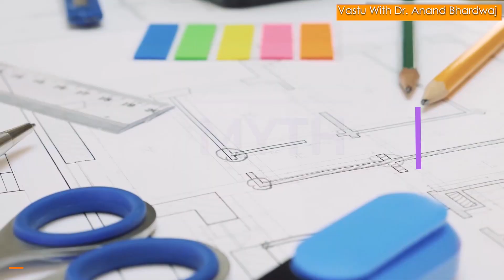भाग्यशाली पौधे किचन गार्डन में, Vastu tips for Kitchen Garden, Home Garden, Terrace, Balcony Planter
भाग्यशाली पौधे आपके किचन गार्डन में is one of the best YouTube videos by dr. Anand Bhardwaj who is sharing his views on Vastu tips for vegetables planters and home garden. Vastu tips for kitchen garden by world renowned Vastu consultant Dr. Anand Bhardwaj visits worldwide for providing his Vastu consultancy services on site itself. He is an internationally acclaimed Vastu consultant who has visited has visited more than 45 countries worldwide on official Vastu visits tours like Dubai, Singapore, Malaysia, Indonesia (Jakarta), USA, Egypt, UK, (London, Scotland, Birmingham), Ethiopia (Addis Ababa), Canada, south Africa, Mauritius …. And so on. In his tenure of more than 43 yeas services & professional experience in life. He expresses factors of Vaastu shastra on terrace garden as well as for balcony garden for those who live in apartments and ask which plants are good and positive as per Vaastu in flats and apartments. Which plants are good for money luck like the money plant direction & benefits of money plant? Friends Vastu for plants is a vast topic that covers many things like Vastu tips for kitchen garden & vegetables planters. There are several other gardens in a house like home garden, terrace garden and balcony garden. Let us first know that in kitchen garden as per Vastu as well as garden Vastu we see that almost all the vegetables may be grown in house in mild sun rays. What about the lemon tree in house Vastu or similarly neem tree in front of house are the common questions which the clients ask on my onsite Vastu visit.  So pomegranate tree Vastu and banana tree in house Vastu are very common questions. I tell them that these trees and plants are not negative but they should be slightly away from the bedroom window. Therefore, utmost care must be taken in Vastu for garden in home especially Vastu for terrace garden. The main principles of Vastu denote Vastu for vegetable garden keeping in mind the Vastu tips for planting trees inside and outside the house. They may be in the front or rear courtyard but they should be managed as per scientific Vastu tenets. Vastu tips for roof garden explain the size wise and weight wise the Vastu for vegetable garden. So, in above Vastu tips for planting trees we have to take care of the nature and use of the vegetables being grown in our house. Guava tree in home Vastu is auspicious but it should be away from the east so that it does not hinder any morning sunrays which are positive for health. But hibiscus Vastu defines it to be placed in the south-east because it bears the red flowers. Neem tree is among the best Vastu plants for west facing house. Now there are trees like Kadamba for plants in north-west Vastu. Neem tree in front of house is good for west & south facing homes. Madhumalti plant Vastu is appreciable being used as the medicinal herb. So medicinal plants & ayurvedic herbs are good to grow in house like direction of Tulsi plant is east & north-east. Now there is a common question like where to plant Amla tree as per Vastu. It may be anywhere except in north-east & south-west. Kadamba tree Vastu is good to be in middle of west being the dense tree. I think now there should be no question left behind in the mind of my you tube videos viewers like which plants are not good for home? We have to see the logic & the scientific approach to be adapted in each case. We should refrain from being superstitious. Certainly, there are logical fundamentals in Vaastu shastra if we go deep into the analytical aspects of each Vastu tenet.